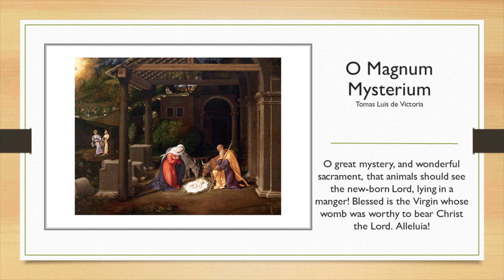O Magnum Mysterium